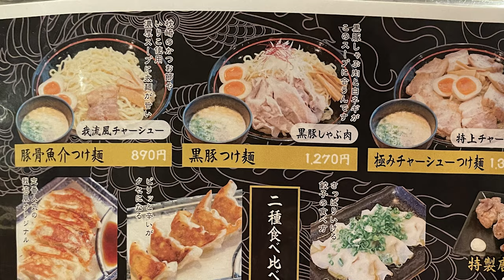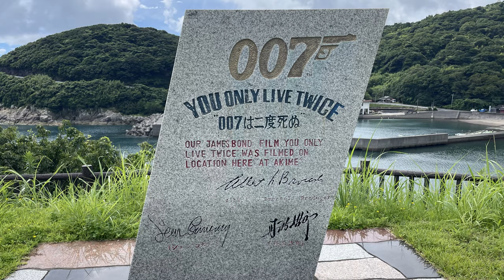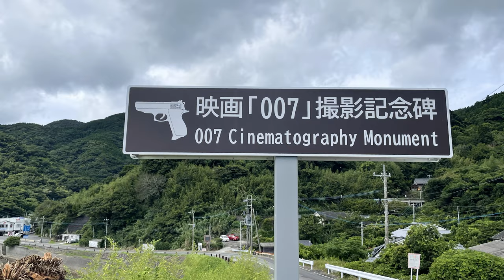Railroad Journeys in Japan | Episode 9: Kagoshima, Kyushu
Kagoshima Prefecture is known for beautiful beaches, including many small tropical islands close to Okinawa. While staying in Kagoshima City for three days, I was able to go on short excursions to enjoy beautiful nature and local delicacies.

English and Japanese captions are available.